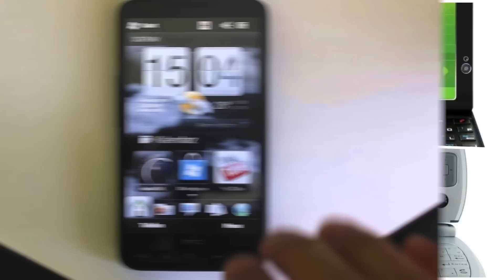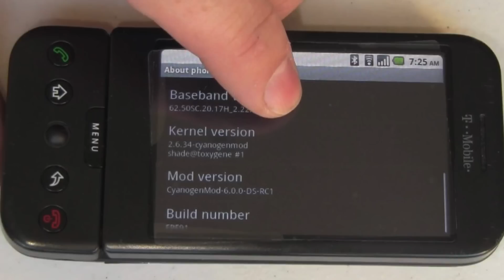5 curiosidades que quizás no conozcas de HTC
En la sección de curiosidades de esta semana os contamos todo sobre HTC, 5 curiosidades que te pondrán al tanto de todo lo que debes saber de la famosa compañía de teléfonos móviles.